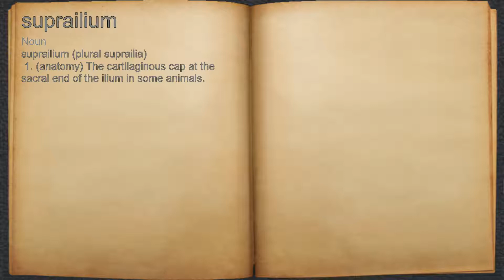What does suprailium mean?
A spoken definition of suprailium.

Intro Sound:
Typewriter - Tamskp